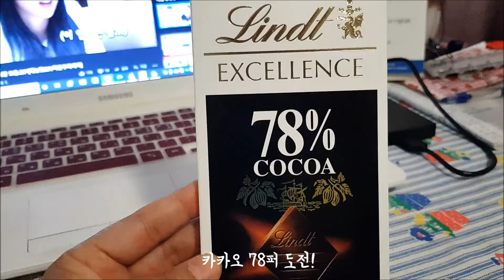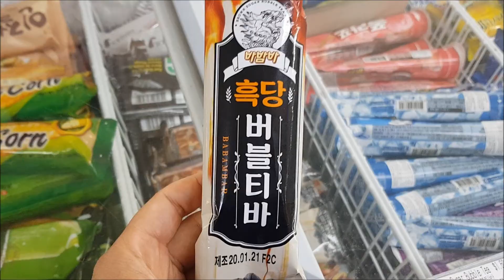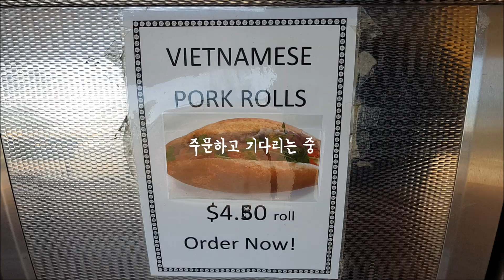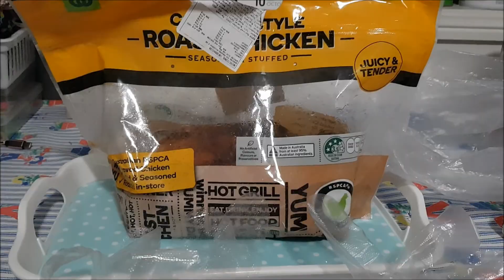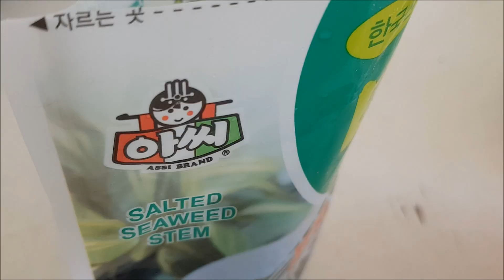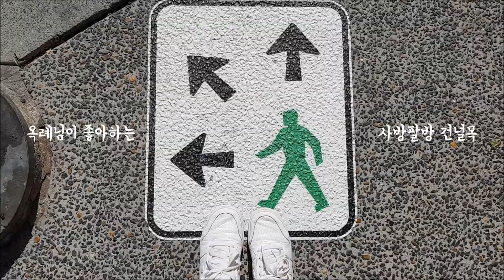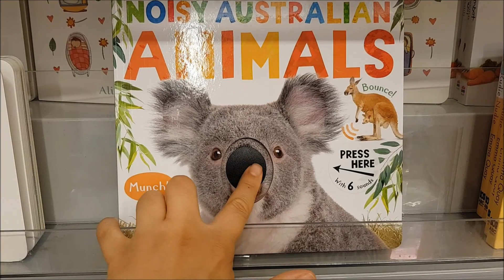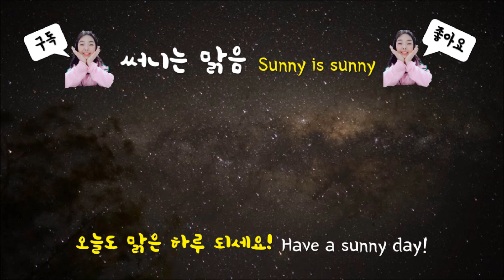[써니는맑음]호주브이로그🇦🇺│브리즈번 출퇴근일상│아씨보고있나│자카란다 꽃놀이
안녕하세요, 호주에 사는 써니는 맑음입니다.

요즘 주말에 집콕만 하다가 오랜만에 웨스트앤드로 마실을 다녀왔는데요. 흐드러지게 피어있는 보랏빛 예쁜 자카란다를 보며 뜻밖의 힐링타임...♡ 백만년만에 집순이의 외출은 아주 성공적이었다고 합니다:D

그럼, 오늘도 맑은 하루되세요! Stay Safe!

제가 방문한 SWOP Clothing Exchange Brisbane 정보입니다.
주소: 161 Boundary St, West End QLD 4101

*교환이 가능한 브랜드와 불가능한 브랜드가 있으니 웹사이트를 참고하시기 바랍니다.
*가격대는 3~40불대로 싸진 않지만 다른 op shop에 비해 퀄리티는 확실히 좋은 편입니다.